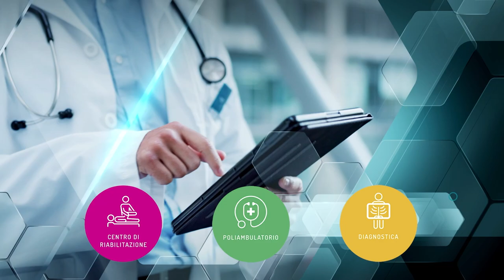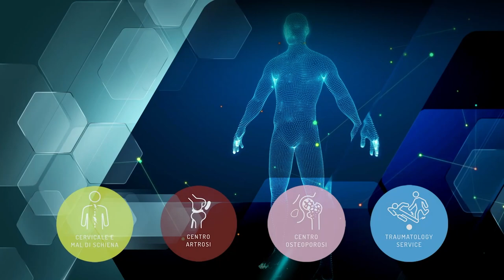CHECK UP OBIETTIVO SALUTE p17 - Giovanni Stanzani - DALL' INFORTUNIO AD UN NUOVO STILE DI VITA